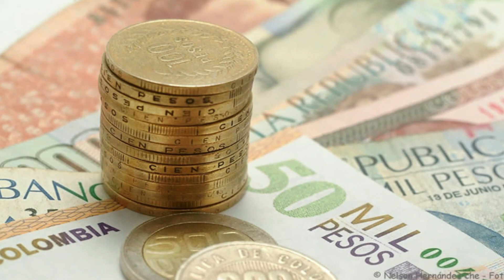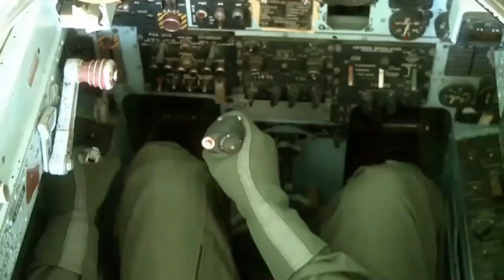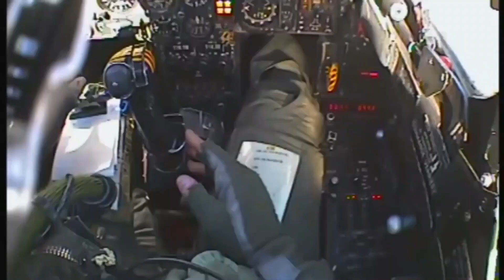La GUERRA de las Malvinas en 10 Minutos /1982 MALVINAS Argentina contra Reino Unido.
La guerra de las malvinas fue uno de los conflictos mas increibles en la decada de 1980 donde se enfrento militarmente Argentina contra una de las potencias militares mas poderosas del mundo el Reino Unidos, la disputa fue por las islas malvinas cercanas alas costas Argentinas.
En este video veremos por que inicio esta guerra, como se desarrollo y que consecuencias trajo oara ambos bandos

SI QUIEREN SABER MAS SOBRE ESTA GUERRA DEL DEJO ESTE DOCUMENTAL.